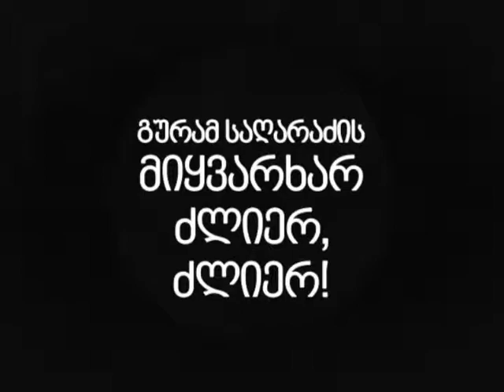გურამ საღარაძის მიყვარხარ ძლიერ ძლიერ!